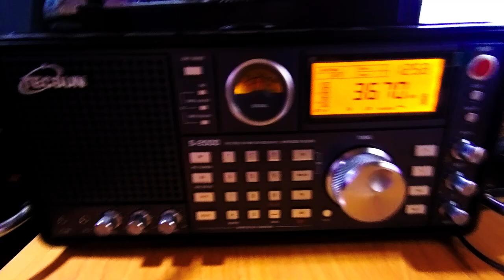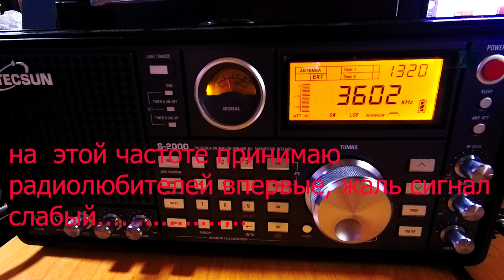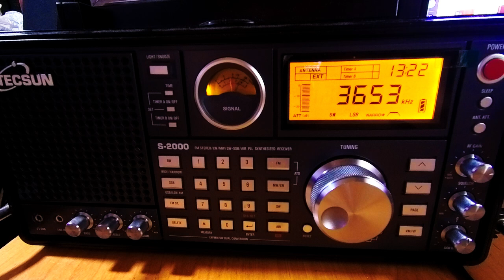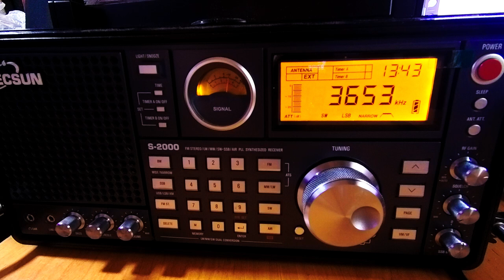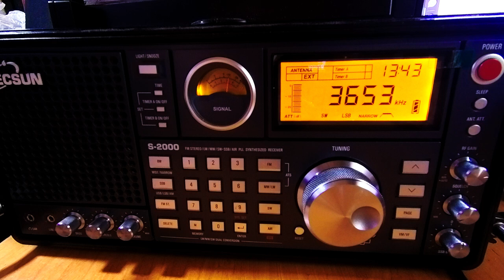Радиолюбители на диапазоне 80-ти метров, вечерний приём. 08.10.24. Tecsun S-2000.